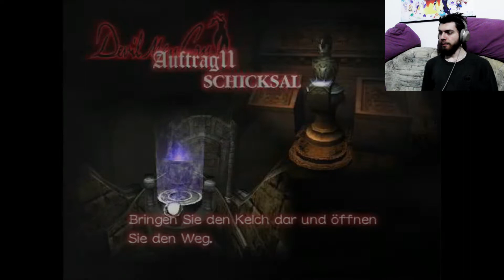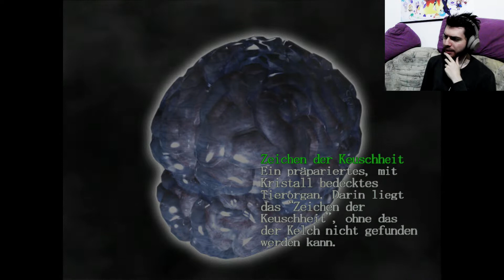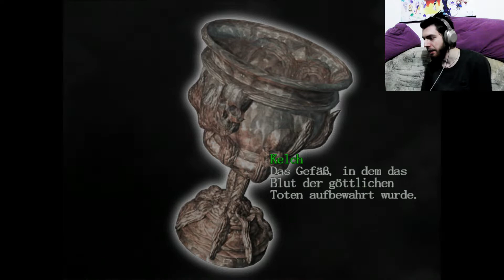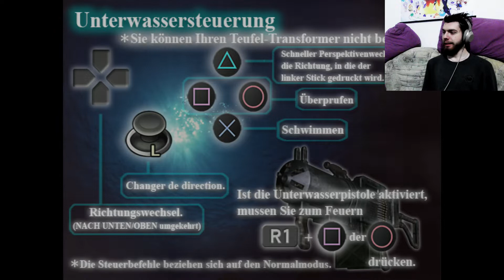Devil May Cry HD (PS4) (Deutsch) Part 6 - Weiteres Schwertduell mit Nelo Angelo